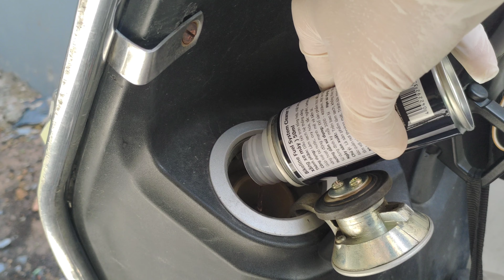Thay nhớt yamaha grande tại ToanPhuong service